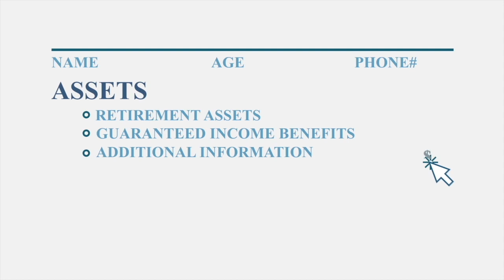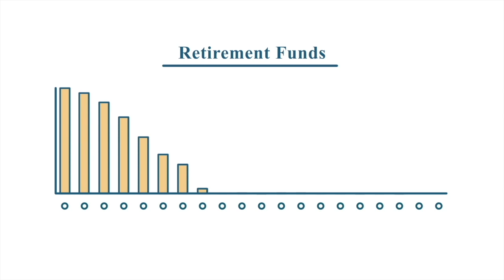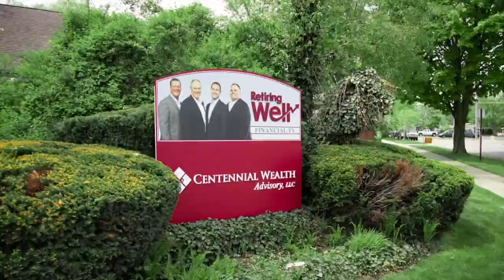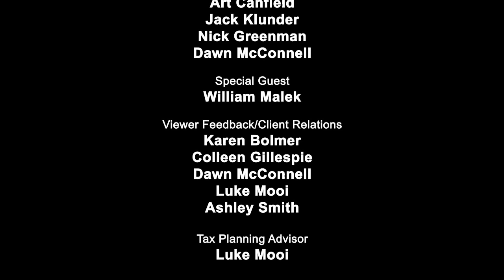Retiring Well, June 27, 2020: Special Guest: William Malek of Michigan Business Advisors